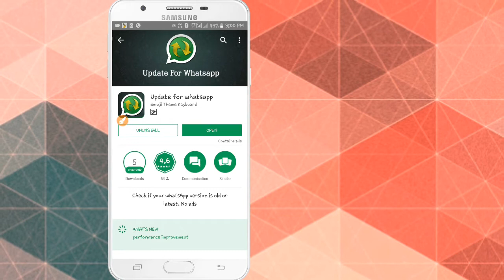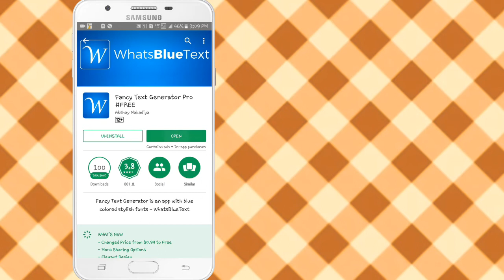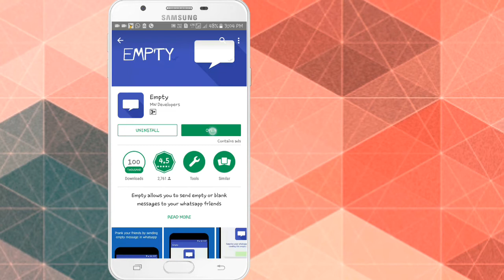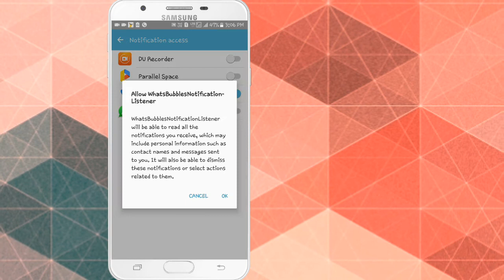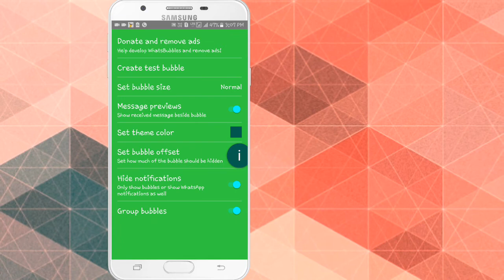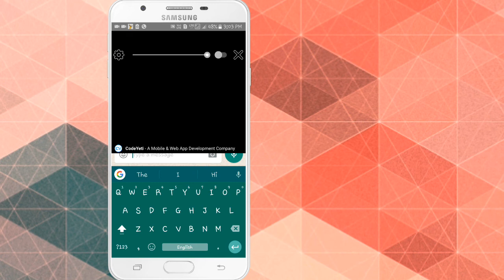5 new cool WhatsApp tricks you​ don't know whatsapp ki 5 nayi tricks WhatsApp hacks techno anas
WhatsApp blue text

Whats bubbles

Empty

Update for WhatsApp

Maskchat ,hide whatsapp chat